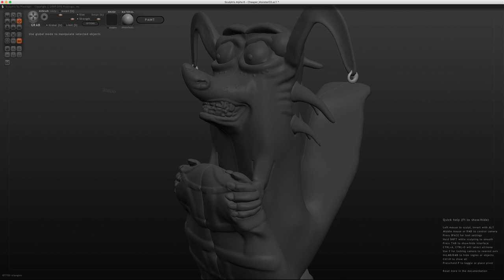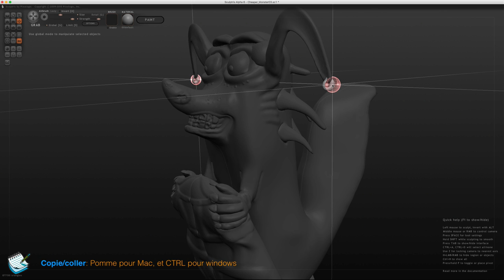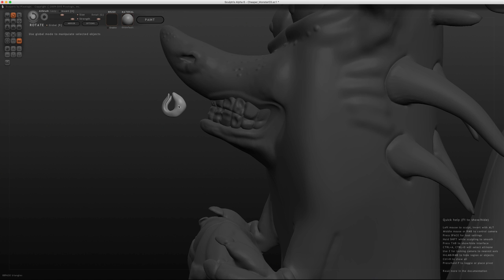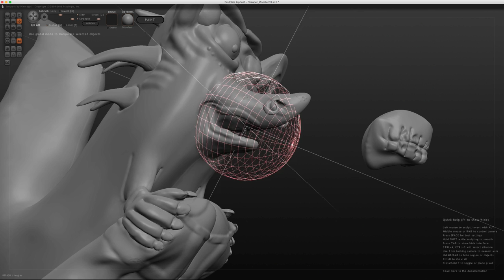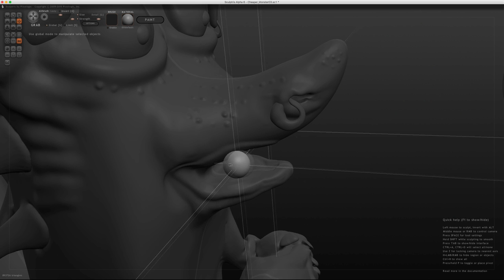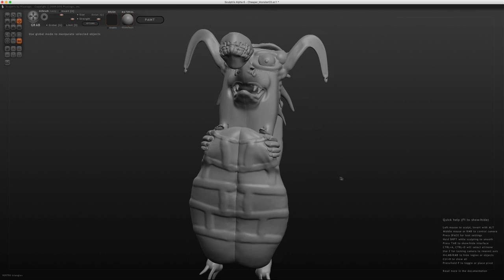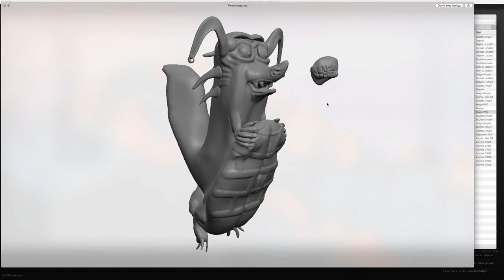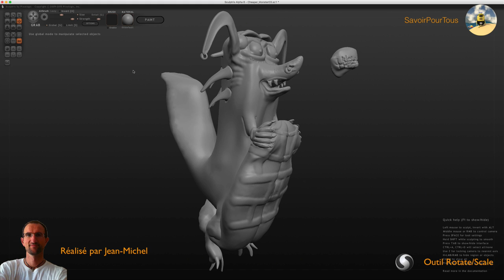Sculptris - 09 - Copier coller / Copy Paste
Dans cette vidéo nous allons apprendre à faire des copier/coller afin de reproduire les boucles d'oreille ainsi que les dents de notre personnage.